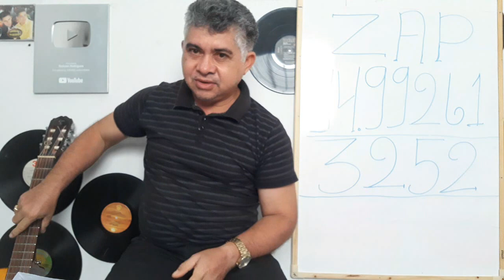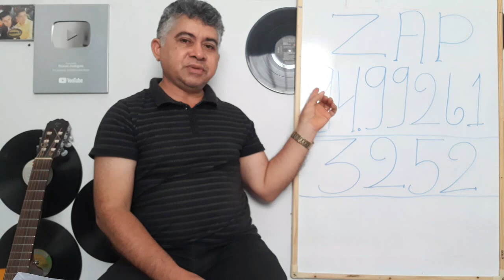COMO FAZER BATIDAS E ACORDES EM 15 MINUTOS